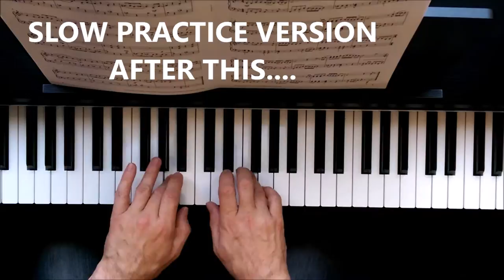Model T - Grade 3 Trinity Piano WITH SLOW PRACTICE VIDEO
Want a DISTINCTION in YOUR next ABRSM Exam? Model T - Grade 3 Trinity Piano
Janet & Alan Bullard

0:05 Normal Performance speed
0:52 Slow Practice Video

Other Grade 3 Trinity Piano Videos available
Model T - Janet & Alan Bullard - Grade 3 Trinity Piano
Badlands - Christine Donkin - Grade 3 Trinity Piano
The Clown and the Ballerina - Ben Crosland - Grade 3 Trinity Piano
Sunrise on the Matterhorn - Catherine Rollin - Grade 3 Trinity Piano